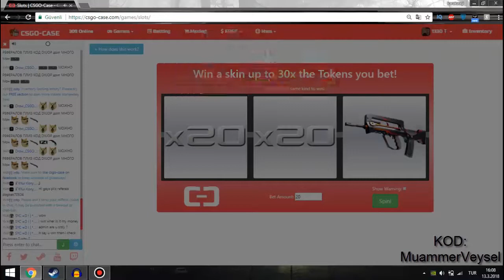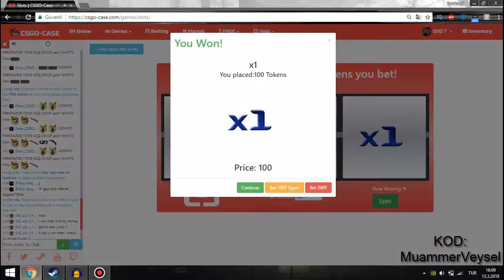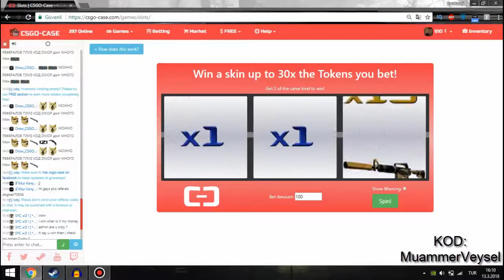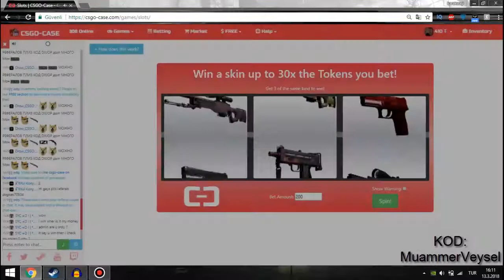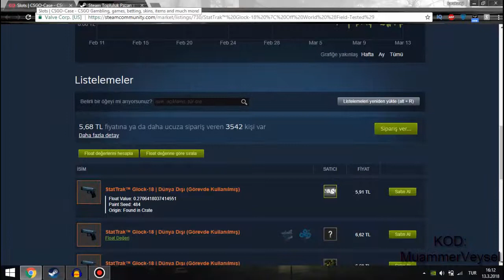YENİ EFSANE BUG BULDUM PARAMI +10X KATLADIM